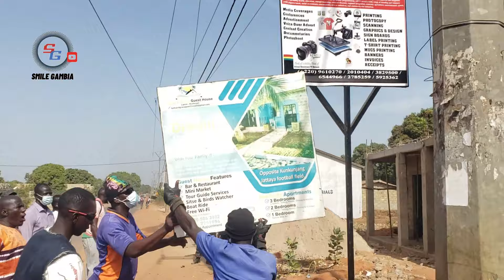Many houses affected intensive demolition.